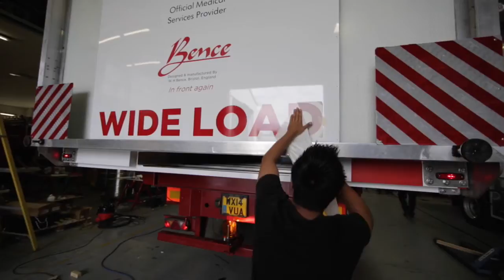Bence/Toshiba Demountable MRI Unit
Manufacture and commissioning of the Toshiba Demountable MRI Unit which will be unveiled at the Commonwealth Games in Glasgow.  After the Games, the demountable will be undertaking a tour of the UK.